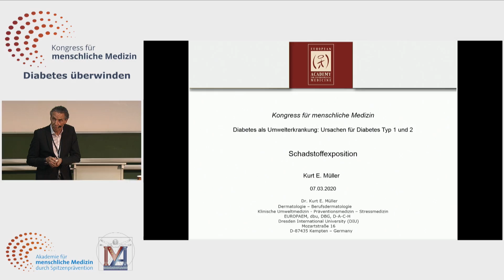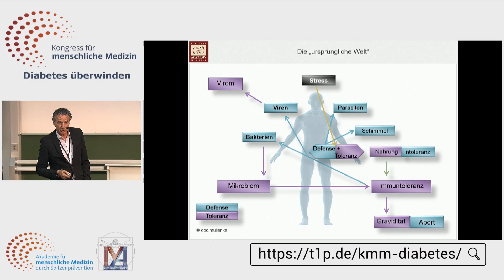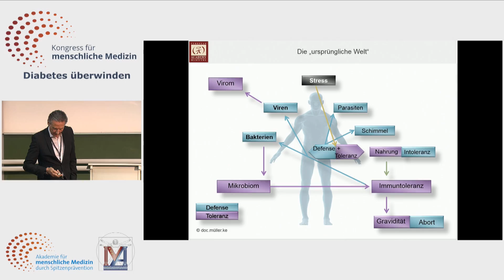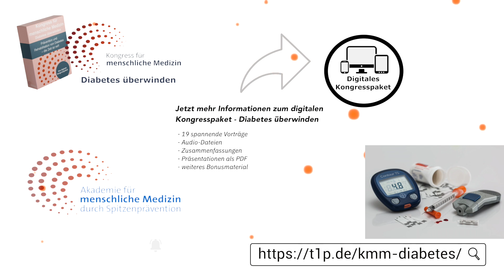Schadstoffe unserer Umwelt damals und heute - Dr. med. Kurt Müller - Diabetes überwinden!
Den vollständige Vortrag und zahlreiche weitere Informationen zum Thema Diabetes überwinden gibt es im digitalen Kongresspaket
Dieses Video ist ein Ausschnitt des Vortrags Schadstoffexposition von Dr. med. Kurt Müller vom Kongress für menschliche Medizin zum Thema "Diabetes überwinden".
Lernen Sie Aktuelles und Wissenswertes vom Kongress für menschliche Medizin zum Thema Diabetes überwinden - Prävention und Rehabilitation von Diabetes: die Zeit ist reif! im digitalen Kongresspaket

Insgesamt 17 führende Professoren, Mediziner und Experten präsentieren in hochkarätigen Vorträgen die vielfältigen Einflussfaktoren auf die Entstehung und den Verlauf der Diabeteserkrankungen in gewohnter unterhaltsamen Weise. Am Ende stehen konkrete Perspektiven und alltagstaugliche Maßnahmen für die Prävention und Rehabilitation des Diabetes.

Wissenschaftlich, fundiert & verständlich.

Die Inhalte des digitalen Kongresspakets:
  -  Streaming-Zugang zum digitalen Kongresspaket mit allen Bonusmaterialien 🌐
  -  Video Downloads aller 19 Vorträge 🎬
  -  Der kompakte Kongressguide zum Kongress für menschliche Medizin - Diabetes überwinden (PDF) 📖
  -  [BONUS #1] Download von Audio-Dateien aller 19 Vorträge (MP3) 🎧
  -  [BONUS #2] Die Präsentationen fast aller Vorträge als Download (PDF) 📑
  -  [BONUS #3] Videovortrag von Prof. Spitz: Kohlenhydrate & Zucker-Stoffwechsel (MP4) 📺
  -  [BONUS #4] Kongressdokumentation von Dr. Arman Edalatpour (MP4) 🎥
  -  [BONUS #5] Insgesamt 14 exklusive Interviews mit den Referenten des Kongresses (MP4) 🎤
  -  [BONUS #6] Weitere Interviews und ein Spitzen-Gespräch mit Prof. Spitz (MP4) 📺
  -  [BONUS #7] Faktenblatt "Zucker und Multiple Sklerose" (PDF) 📃

🧠🌞 Projekte & Initiativen 🌞🧠

🙏 Bleiben Sie gesund! 🙏
Ihr AMM-Team